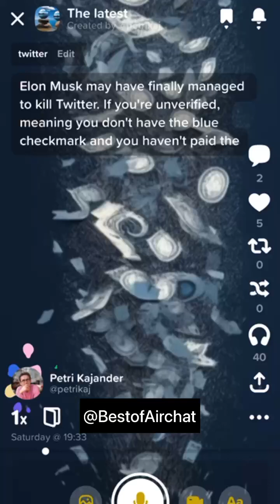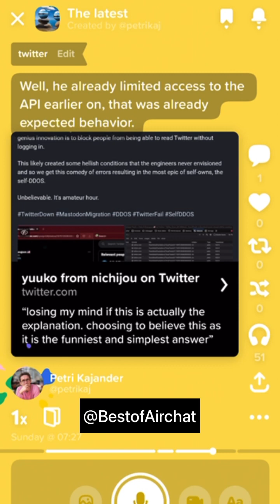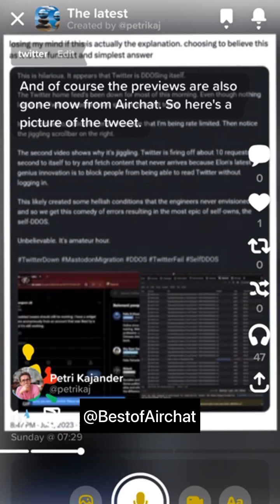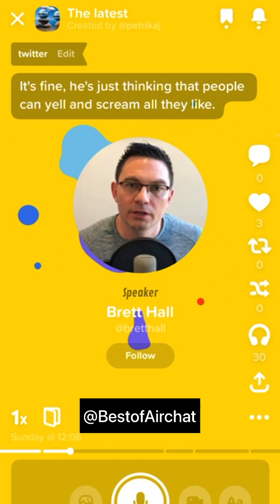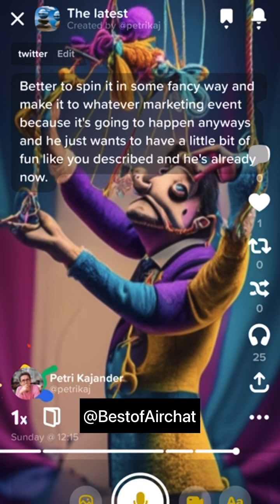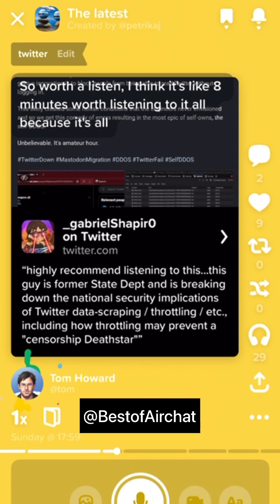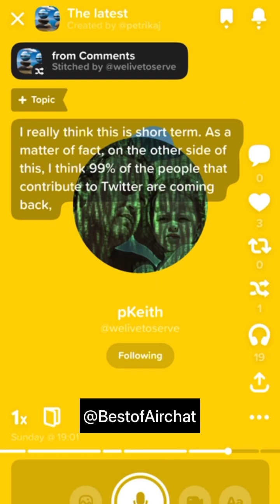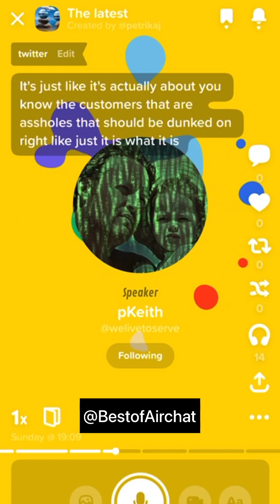Twitter 2023 failure: The truth about Twitter's scraping problems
In this video, Naval Ravikant and a panel of industry experts delve deep into the challenges and controversies surrounding Twitter's scraping problems.

Join us as we uncover the truth behind the issues faced by one of the largest social media platforms in the world. Naval Ravikant, a renowned entrepreneur and thinker, along with his brilliant guests, provides valuable insights and discusses the implications of data scraping on user privacy, security, and the future of social media.

Join the conversation, expand your knowledge, and gain a deeper understanding of the challenges faced by social media platforms in the digital age. Experience the intellectual brilliance of Naval Ravikant and his friends as they dissect the truth about Twitter's scraping problems.